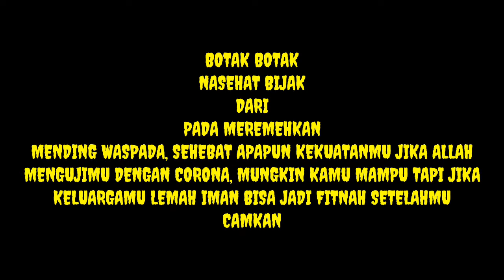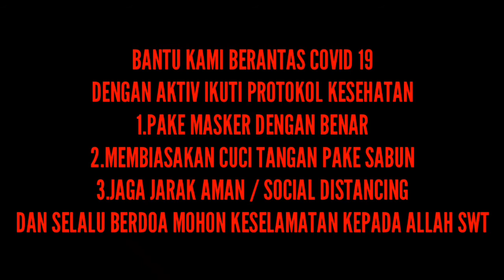Cukuplah Nasehat Pak BOTAK ini bikin Penyangkal Covid 19 terdiam hilang kentutnya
para pengusung theory konspirasi dan penyangkal Covid 19 terdiam hilang kentutnya ketika mereka benar benar terpapar Covid 19, dan merengek minta bantuan karena takut mati.itulah kesombongan, meski lewat tangan orang kafir Allah mengeluarkan Ujian bagi hamba hambanya yg bertawakal, tapi bagi orang orang yg sombong Covid 19 adalah pemutus nikmat hidup dan kerongkongan manusia yang sombong.